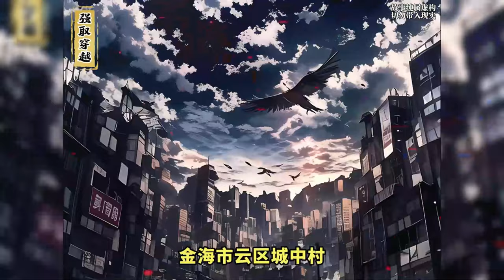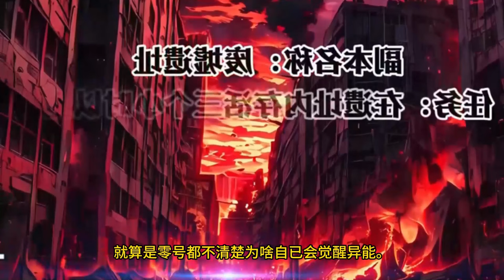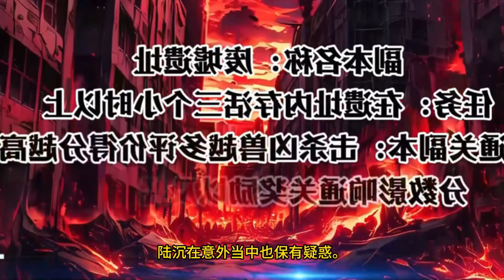【都市】🔥《首播》💥【靈氣復甦：強娶校花後，我無敵了】强取穿越 1-64章節 你爺爺乃是掌控國家實權的頂級巨臂，你老爸是全球居手的財團掌控者，你老婆更是九屆的半神強者